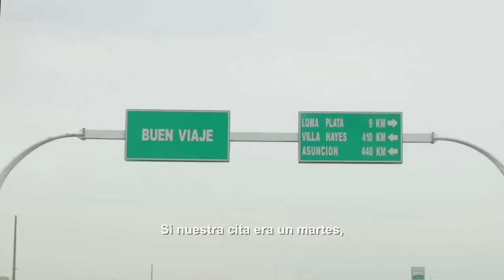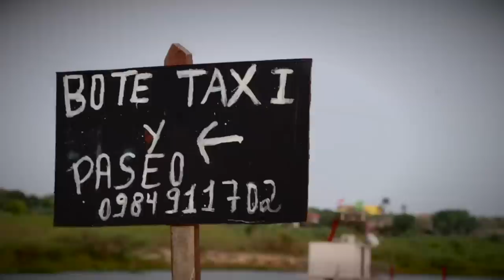Ariana Arce - Historia de Vida 2022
Ariana nos invita a conocer dónde vive, a su familia y lo que más le gusta hacer, como jugar partido y practicar judo 😎💯

Apoyá a esta familia y a miles más a seguir cumpliendo sus objetivos de rehabilitación, donando en bocas de cobranza o desde